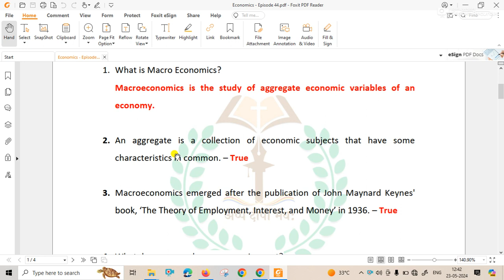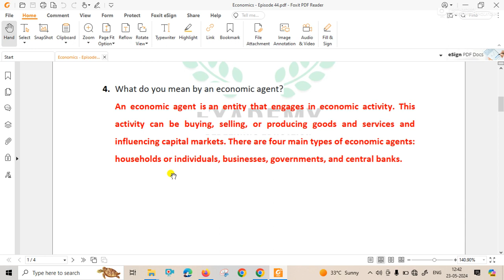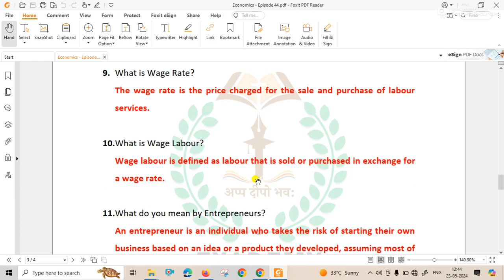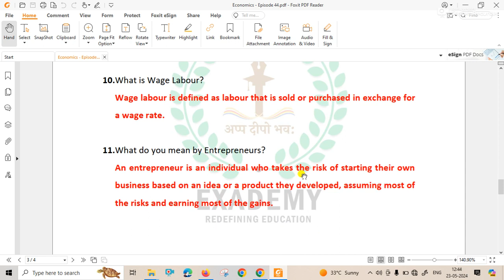UPSC GS Revision | Economics - Episode 44